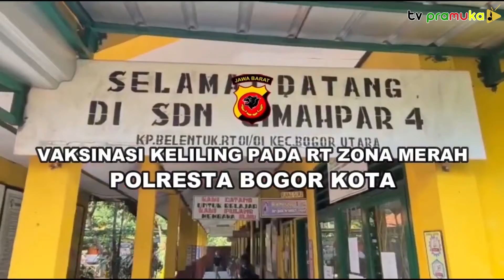[SalamPramuka] Edisi Sabtu 10 Juli 2021